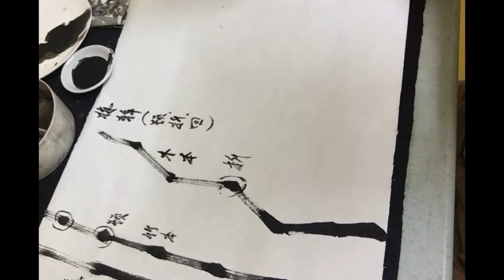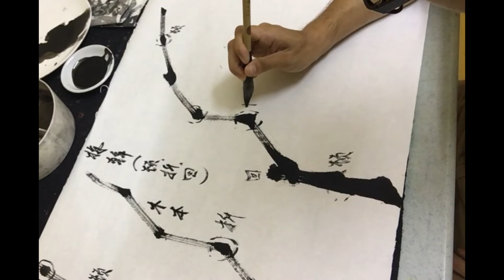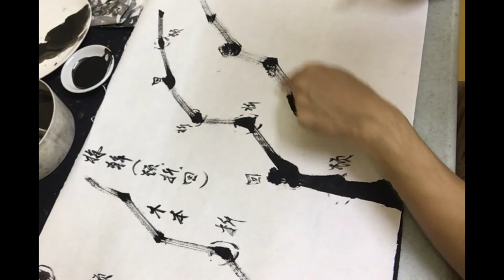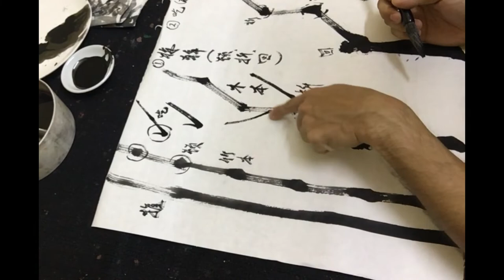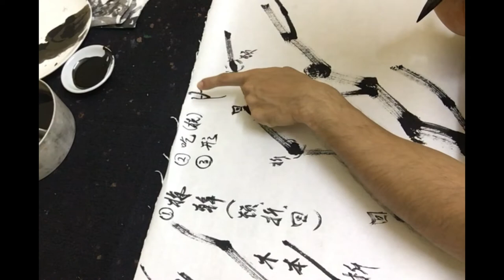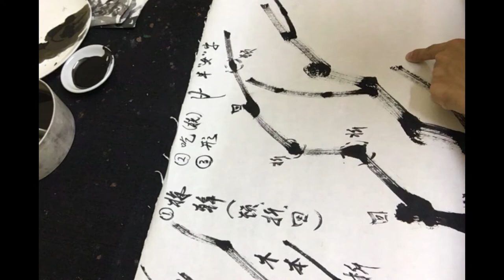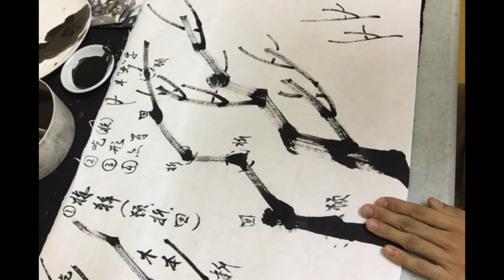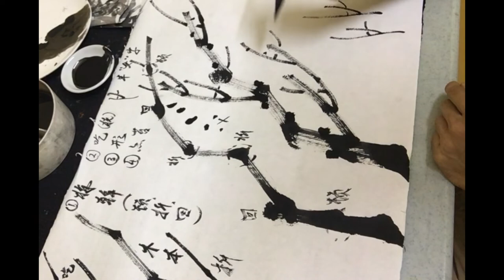梅花画法（枝干）